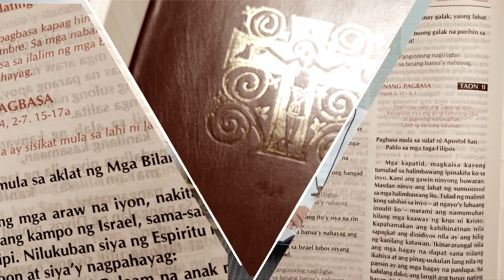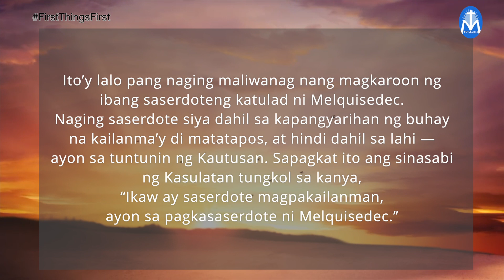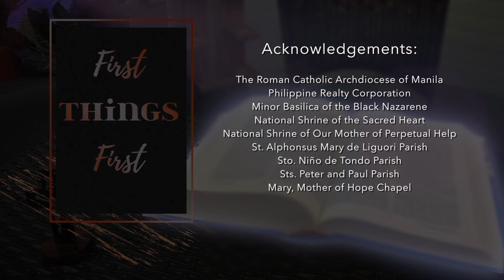First Things First | January 18, 2023